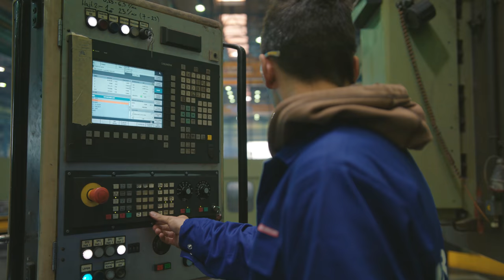ANDRITZ Tavasz (hungarian)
This film is about connection between white collars and blue collars and about doing things together, good athmosphere and collective feeling.